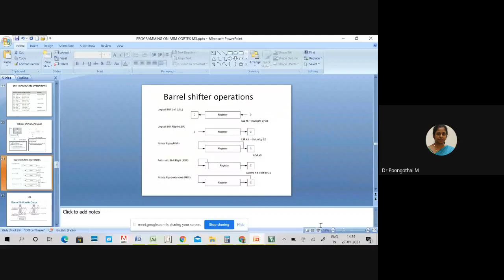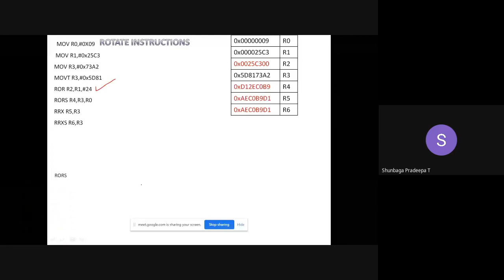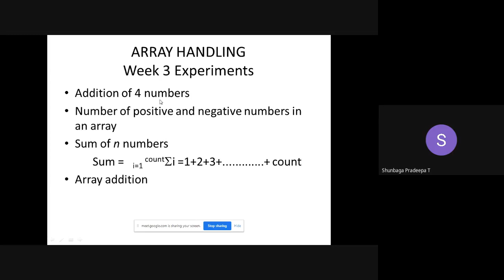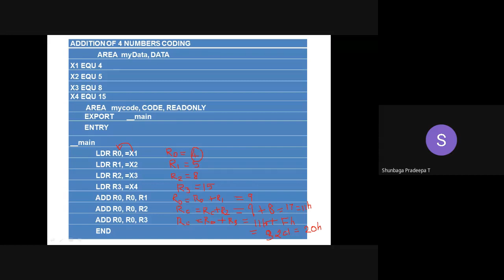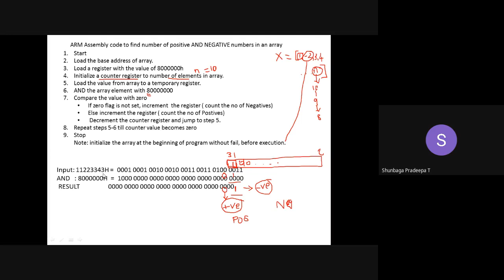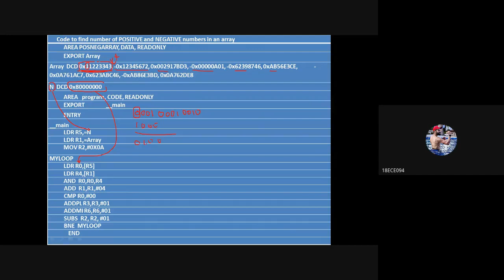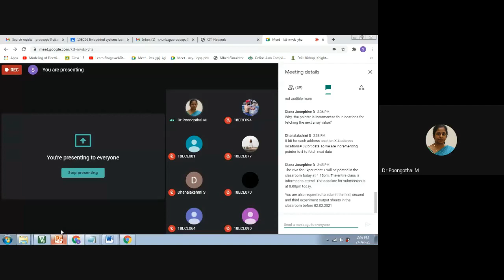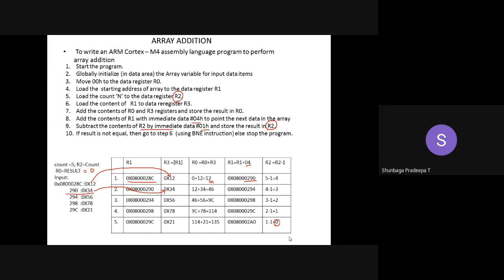LAB EXERCISE2 WED CLASS : ARM CORTEX M BASED ALP TO PERFORM ARRAY HANDLING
This video tutorial demonstrates about how to write ARM cortex M based assembly program to perform to perform the following
:(i) Addition of 4 numbers
(ii) Sum of n numbers : Sum = i=1 counti =1+2+3+. + count
(iii) Number of positive and negative numbers in an array
(iv) Array addition
Uploaded by Dr.M.Poongothai, Associate Professor ,Dept of ECE, CIT, Coimbatore